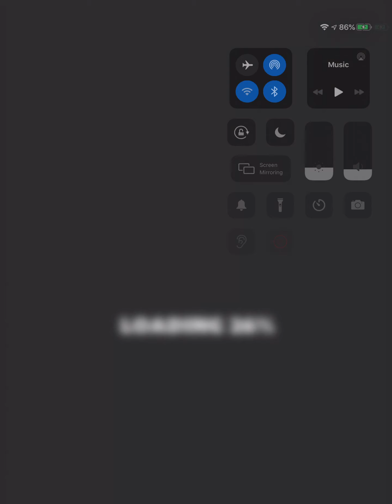Cat game (1)